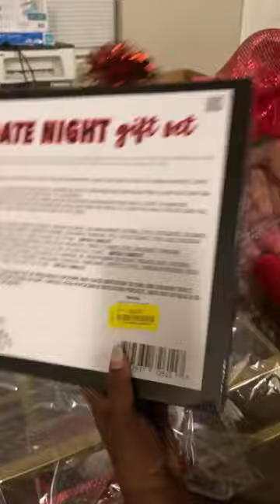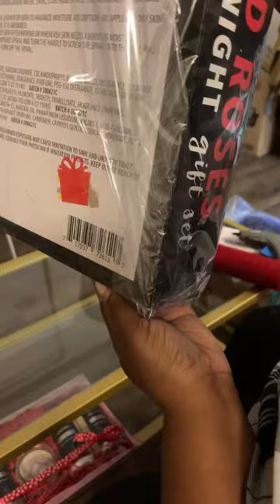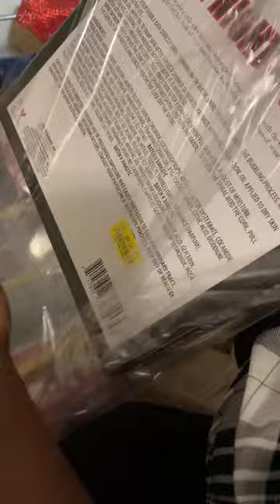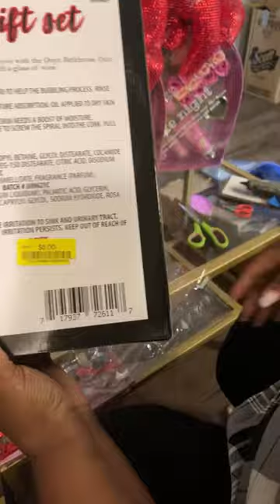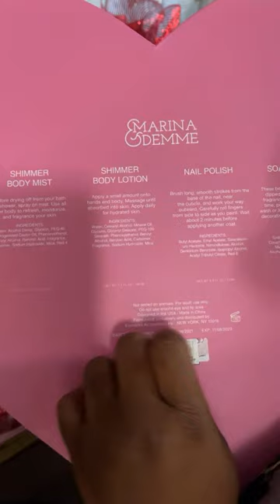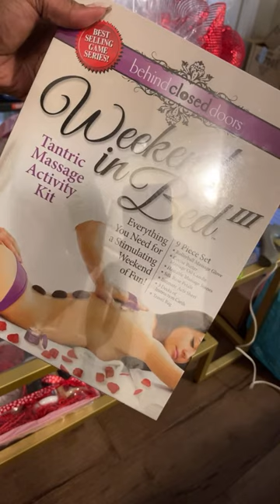Let’s flip these simple pre made gift sets !!! Re Package what’s already Packaged!!!